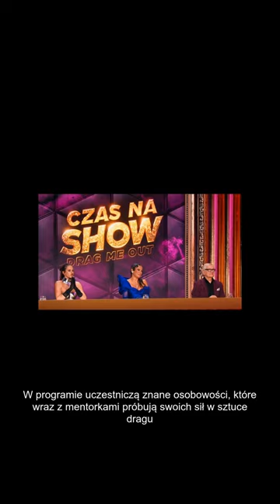ENIGMATYCZNY TRIUMF W CZAS NA SHOW: DRAG ME OUT!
Program Czas na Show.  Drag Me Out to nowe show TVN-u, które wzbudziło spore emocje od samego początku.  W programie uczestniczą znane osobowości, które wraz z mentorkami próbują swoich sił w sztuce dragu.  Panel jurorów w składzie: Andrzej Seweryn, Anna Mucha i Michał Szpak, dodaje programowi dodatkowego smaczku.  Wybuchowe emocje na planie, szczególnie między Tomaszem Karolakiem i Anną Muchą, przyprawiają widzów o dreszcze i niezapomniane chwile.  Czy polskie show biznesmeny dorównają drag queens z zagranicy? Odpowiedź znajdziecie w Czasie na Show.  Drag Me Out.

Źródło: Interia muzyka, Pudelek.pl, Plotek.pl, Plotki.pl, Jastrzabpost.pl, Onet, Wp.pl, Wikipedia